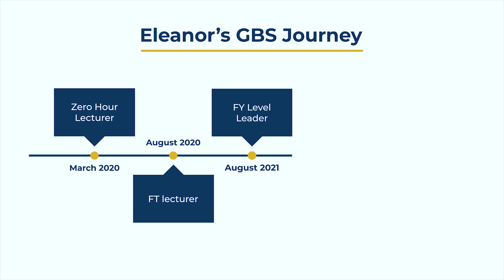Eleanor's Success Story | Staff Progression S1E1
Welcome to our GBS Staff Progression series, which showcases the amazing journeys of our colleagues.

In this first episode, meet Eleanor Jane Ward, whose journey at the Global Banking School (GBS) began in 2020 as a lecturer driven by her passion for making an impact through education.

Thanks to her unwavering determination and commitment, in just 3 years she has risen to Deputy Dean at Canterbury Christchurch University, showcasing GBS's commitment to career development and recognition of achievements.

Eleanor's story serves as an inspiring example of how far dedication and the right support can take you.